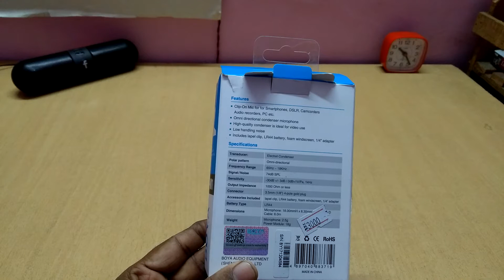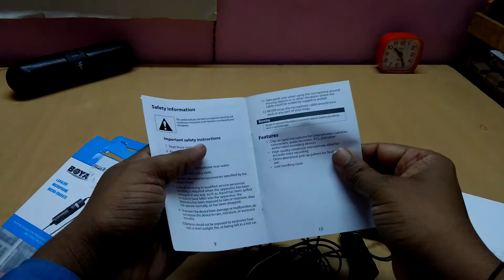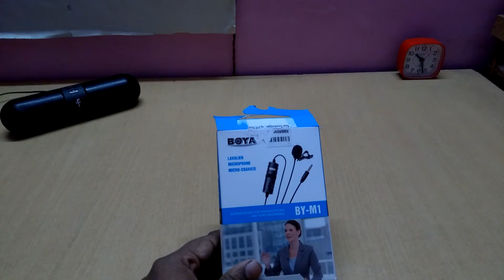best mic for youtubers boya mic BY M1 noise cancellation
best mic for youtubers boya mic overview
Hello friends, Welcome to "Technical minds". my motive behind creating this channel was to make Easy to Understand, Tech Videos in Hindi, and I wanted each and every Individual whoever is interested in technology to be able to understand it in the easiest possible way.
i will answer everything technical which comes in to your mind & i will explain why & how it happens